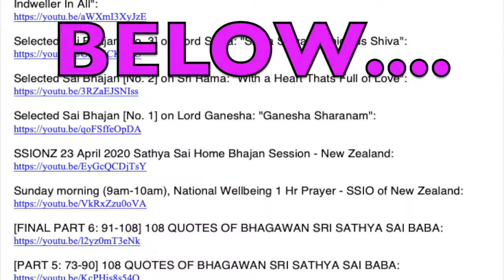PART 4 OF 6:[April 2020-July 2020: 51 videos] HERE ARE OTHER SSSIONZ SAI VIDEO LINKS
DIVINE DISCOURSE by Sri Sathya Sai Baba on LOVE AND RESPECT YOUR PARENTS AND SANCTIFY YOUR LIFE:

Selected Sai Bhajan [No. 7] on Shri Shirdhi Sai Baba: "Hey Shirdi Sai Hey Parthi Sai":

Selected Sai Bhajan [No. 4] on Lord Jesus: "Let me follow in the footsteps of Jesus":

3

Bhajans for Aradhana Day 24 APRIL 2020 played after Dr Shah's Talk "Swami The Indweller In All":